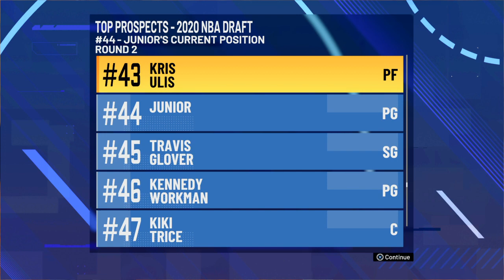NBA 2K21 MyCareer